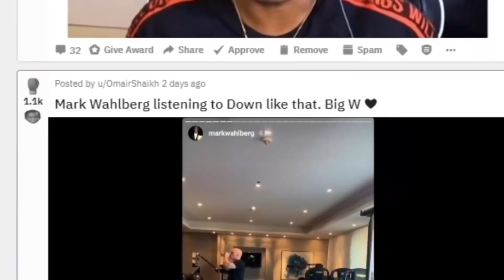Celebrities Listening To KSI’s Music